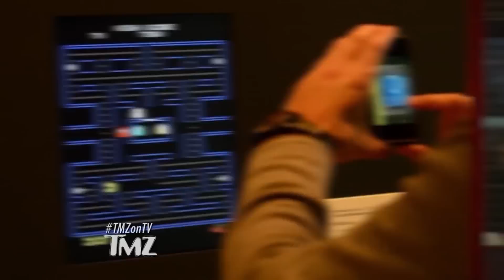Pac-Man Creator Dies At 91 | TMZ TV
Masaya Nakamura, founder of Namco, died on January 22 ... according to a release from the company on Monday.